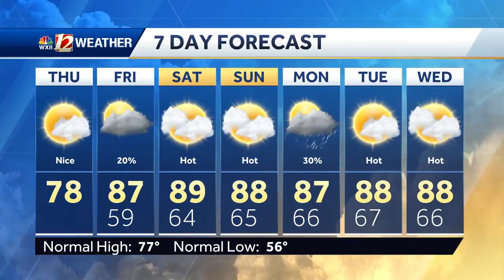WATCH: Starting to feel like summer again